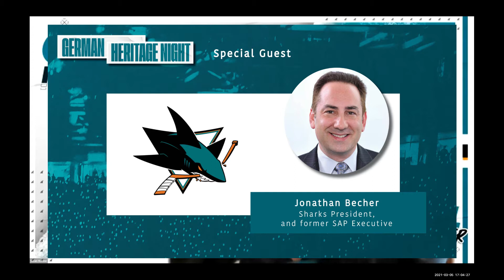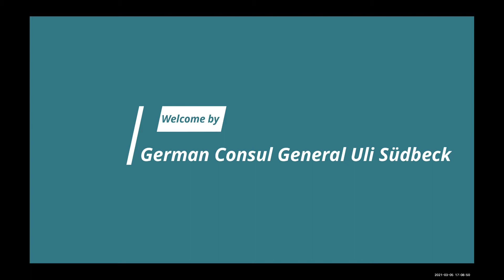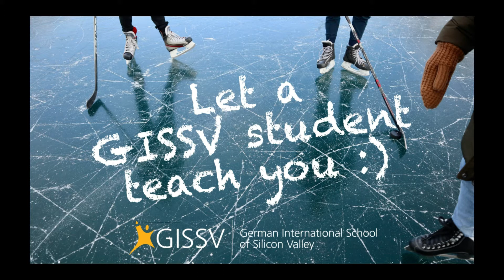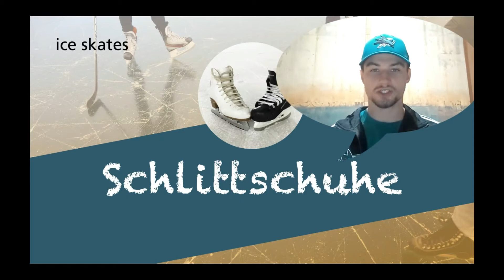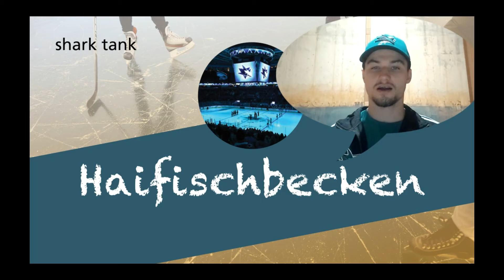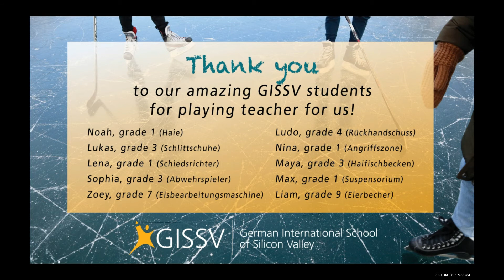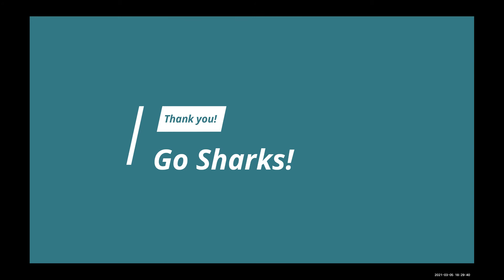1st Sharks German Night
The San Jose Sharks and GISSV celebrated the first ever "German Heritage Night" – virtually – on Friday, March 5, 2021 with a fantastic panel of special guests:

- Jonathan Becher, Sharks CEO & former SAP Executive
- Hans-Ulrich Südbeck, German Consul General, San Francisco
- Frank Marx, GermanWriter/Producer/Actor & Tour Guide

And who would have been better to guide us and the panel as our special Moderator for the evening than our very own Susan Malone, GISSV teacher and long time dedicated San Jose Sharks' fan!

The night was a full success thank you to our amazing panelists, a very special visit by Sharkie, a video greeting by German National Hockey Team player Lean Bergmann, GISSV students teaching Sharks players German, a raffle with autographed prizes, and a Q&A session.

We hope to see everyone in the Shark Tank next time!